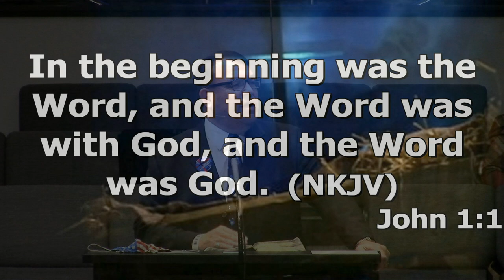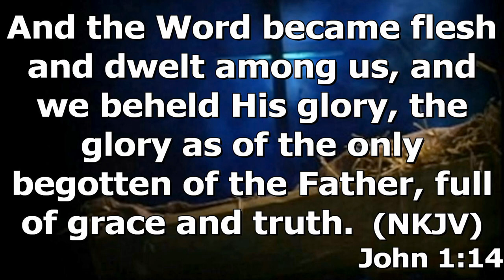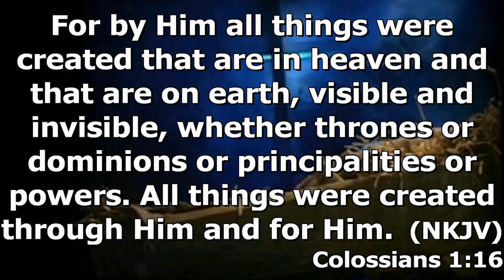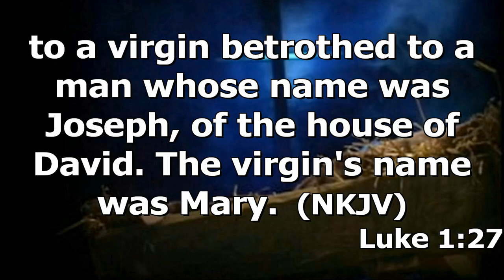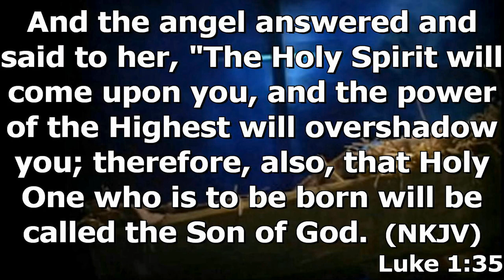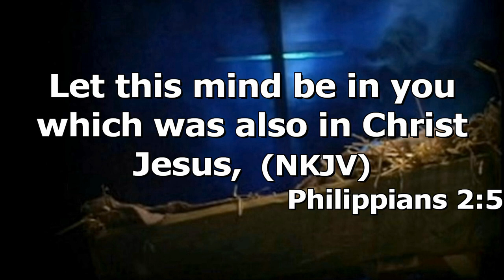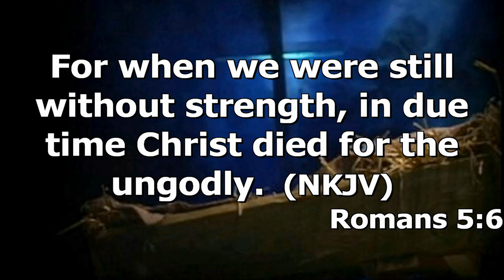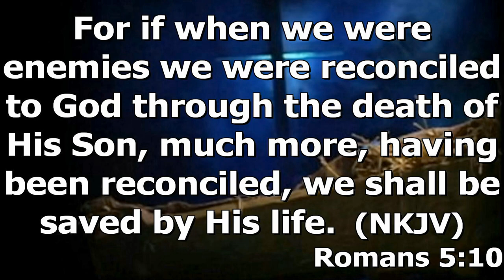"The Christ In Christmas" by Pastor Michael Franklin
Pastor Michael Franklin's message "The Christ in Christmas", recorded Sunday morning December 13, 2020 at Rye Hill Baptist Church - Fort Smith, Ar. Enjoy the message and may God Bless.